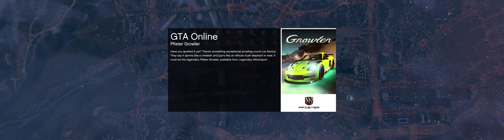Grand Theft Auto V 2021 10 04 07 42 31 04 WorldRecord DVR